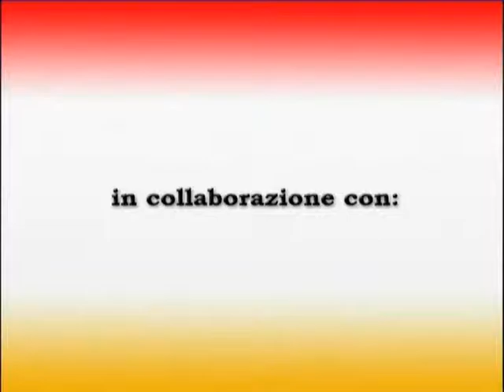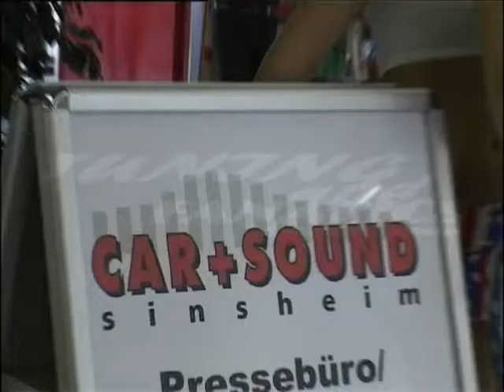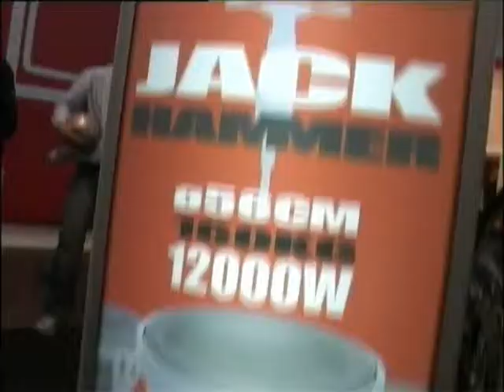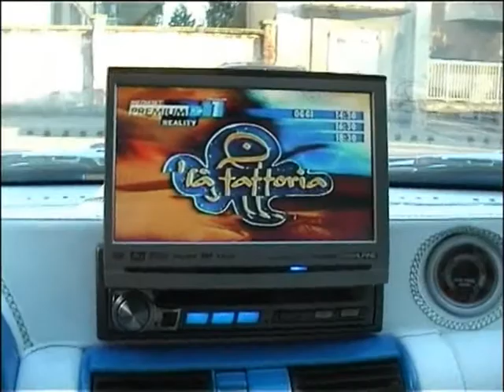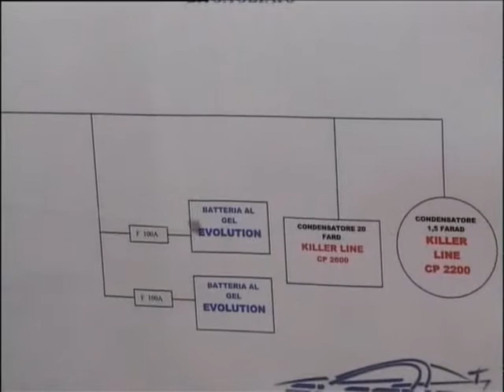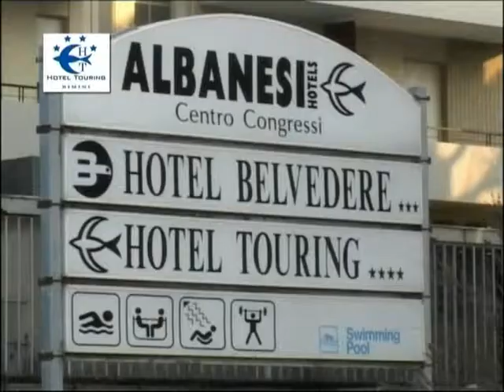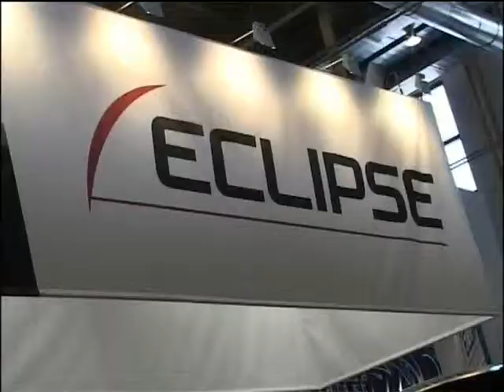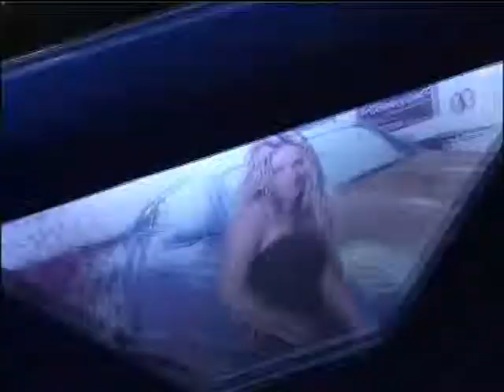Terza Puntata - Tuning and Fanatics - Quarta stagione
Il primo dei due speciali realizzati direttamente dal Car Sound di SINSHEIM MESSE, in collaborazione con la S.I.P.E. Italia, il nostro on the road ha fatto tappa quà, oltre confine, per rappresentare una delle più grosse manifestazioni Europee...Esclusive interviste ai colossi del nostro mondo, e adrenalina pura sono in questo tipo di manifestazioni oramai cosa risaputa, il resto beh, scopritelo da soli e, buona visione...